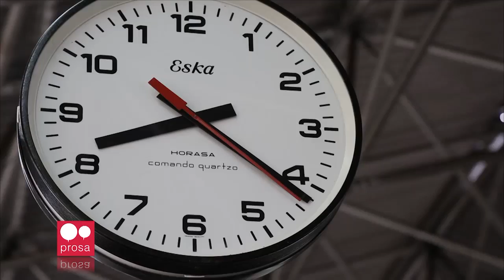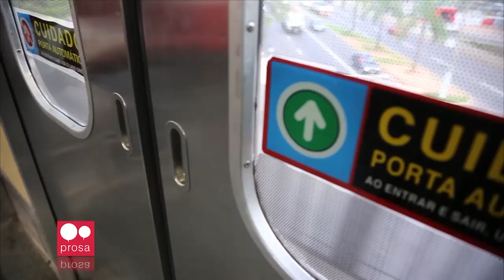TV Feevale Notícias - Rede Prosa Histórias do Trensurb